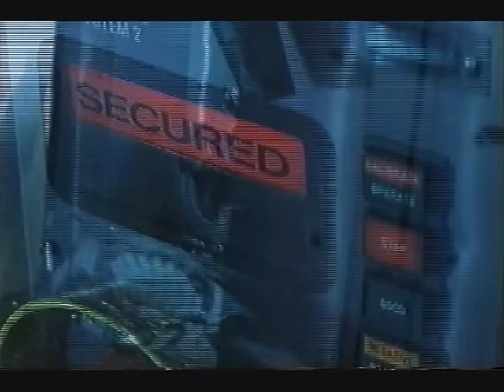アルマゲドン 別れ